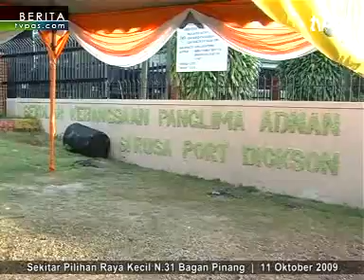Sekitar PRK N.31 Bagan Pinang - 11 Oktober 2009